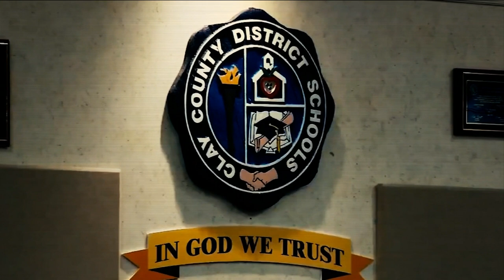No immediate changes to Clay County school security after primaries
Michelle Cook defeats Darryl Daniels in Clay County sheriff's race; David Broskie wins Republican primary for superintendent.